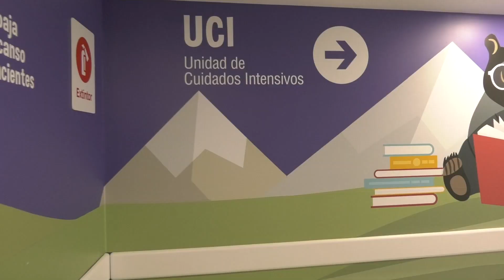Gracias Fundación Santiago Corazón por todo el apoyo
EL Hospital San Vicente Fundación, dentro de su misión, siempre ha apuntado a la atención de los pacientes que requieren cuidados de alta complejidad. Un número importante de niños nace con cardiopatías que requieren ser intervenidas quirúrgicamente y estar en un seguimiento especial.

Cómo institución vimos la necesidad de crear un programa que brindara atención a la población infantil con problemas cardiovasculares. Es así como en 2017 comenzamos con nuestras primeras cirugías, pero todo este trabajo no podía obtener mejores resultados y seguir creciendo, sin la bondad y la solidaridad de muchos de nuestros benefactores, como la Fundación Santiago Corazón.